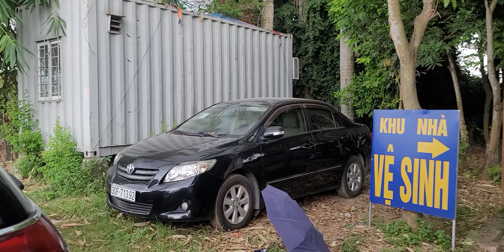Đại hạ giá 10 15tr 1 xe chỉ từ 60tr có xe đi lại Khải Đăng ô tô 0326062789 ô tô cũ giá rẻ Hải phòng